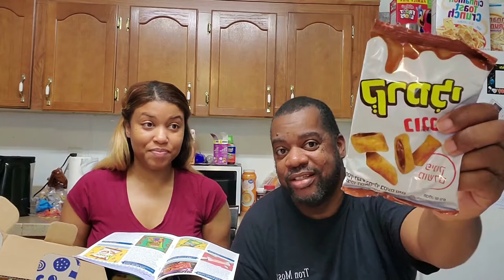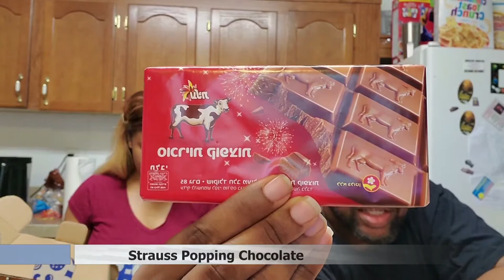Universal Yums: Israel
My husband and I try a food box from Universal Yums: Israel. Universal yums are tasty and fun to eat.